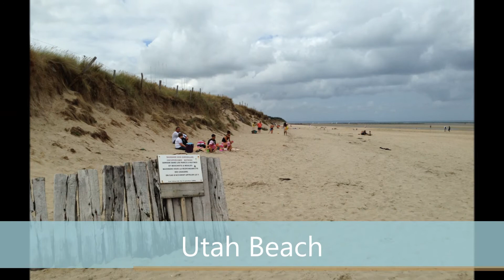BMW r1200gs Trip to Normandy, France.